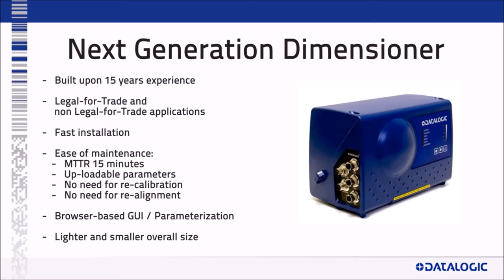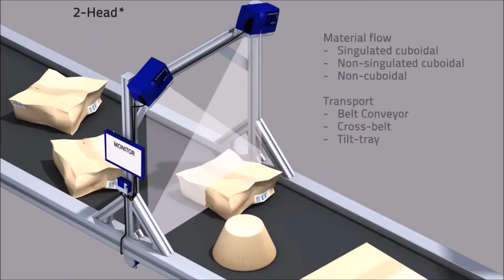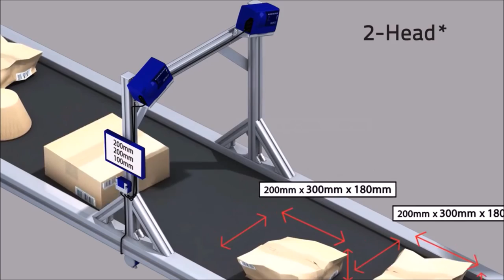Datalogic DM3610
Automatic and accurate measurement of length, width and height of objects and packages as they travel along a conveyor line.